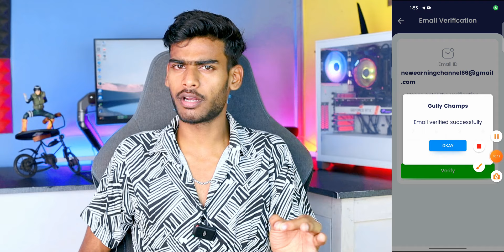🔥 2024 BIGGEST LOOT GET SIGN-UP ₹500 || GULLY CHAMPS APP UNLIMITED TRICK || NEW EARNING APP TODAY